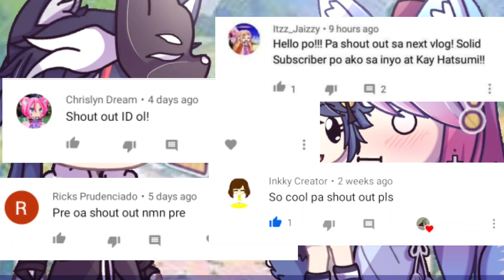GANITO KAMI SA BAHAY MAG VLOG " ang gulo "